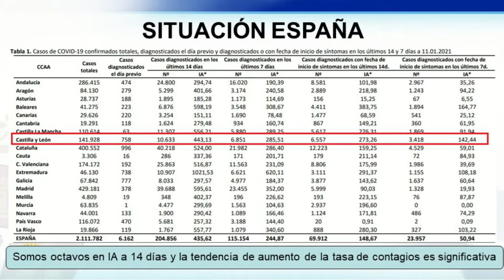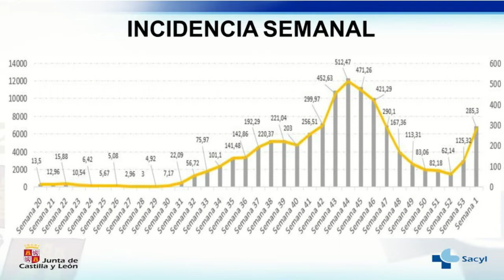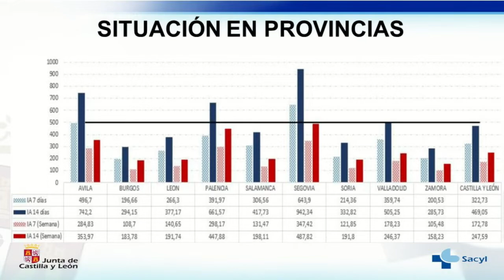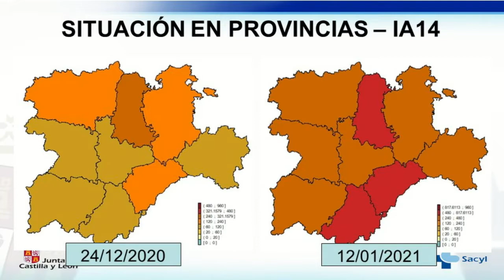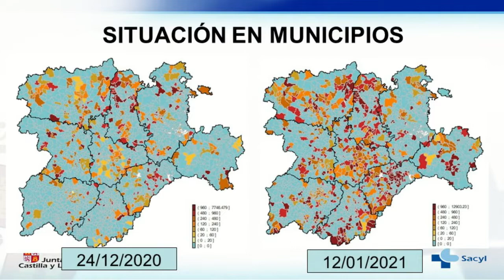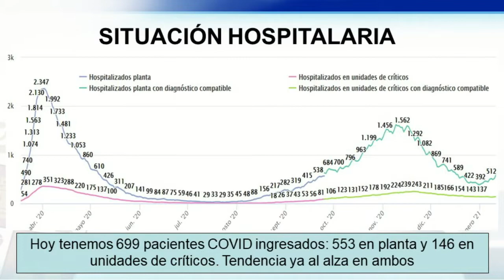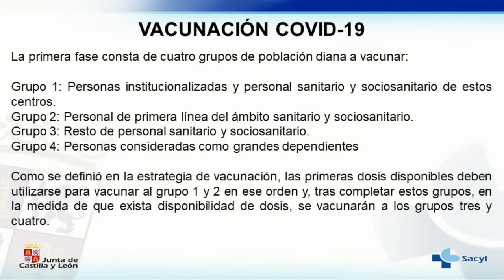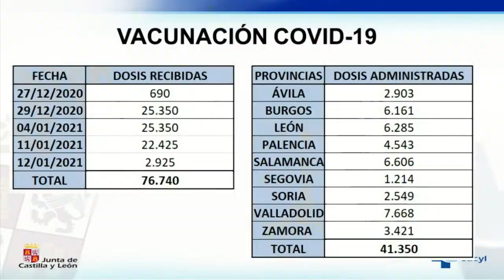Rueda de prensa para informar de la situación en la Comunidad en relación a la COVID-19